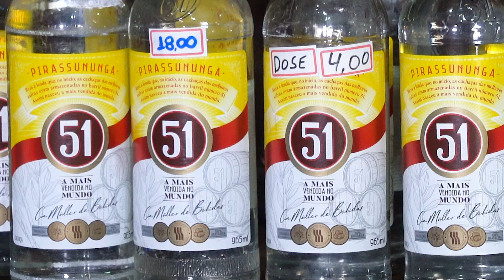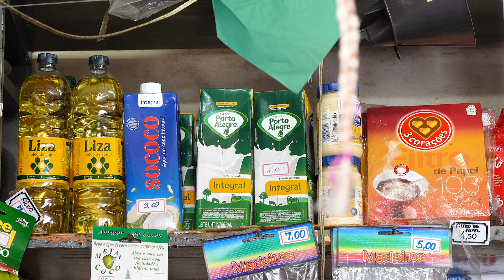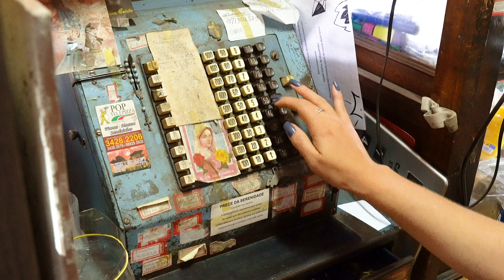A venda MAIS ANTIGA de BH!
Hoje vamos falar de um lugar muito especial que fica ali na Rua Aporé, no bairro Aparecida, em Belo Horizonte: o Armazém do Zé Totó.

E o que ele tem de tão especial? Essa mercearia de bairro à moda antiga completou 80 anos de atividade em 2023. Isso mesmo! Fundado em 1943, o Armazém do Zé Totó já passou por 3 gerações da mesma família!

Conversamos com o Juliano Lacerda, que hoje está a frente do estabelecimento, e nos conta a história do local fundado por seu avô Antônio mas conduzido por muitos anos por seu pai, o seu Zé Totó, como ficou conhecido no bairro.

Tanto tempo de atividade e muita história pra contar! A Dona Norma, de 90 anos, vem no Armazém do Zé Totó desde quando era uma criança acompanhando o pai e a mercearia também já atendeu diferentes gerações de várias famílias.

Depois do falecimento de seu pai, Juliano decidiu manter a venda funcionando, contando com a ajuda da Érica Santos e do Marcelo Quaresma, antigo braço direito do seu Zé Totó, que hoje tocam o negócio mantendo viva sua tradição e legado.

Venha com a gente e conheça esse pedaço representativo da história e de antigas tradições do nosso estado!